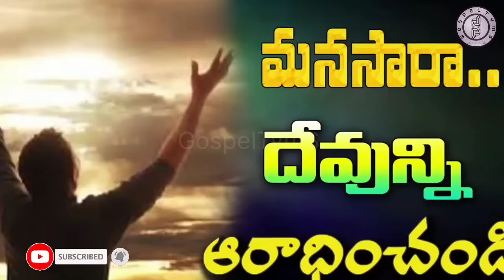Thalli odilo pavalimche| Bro Shalem Raju| Telugu worship song